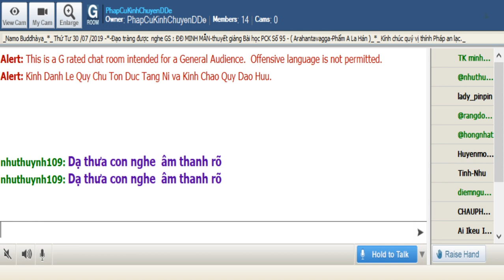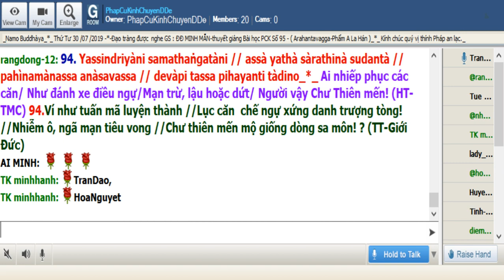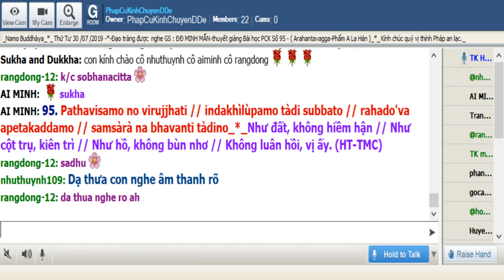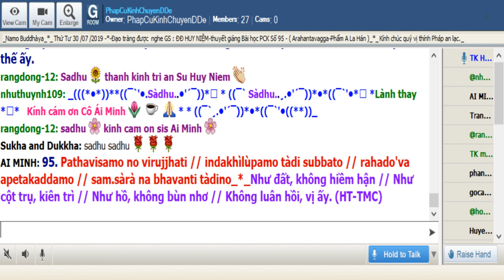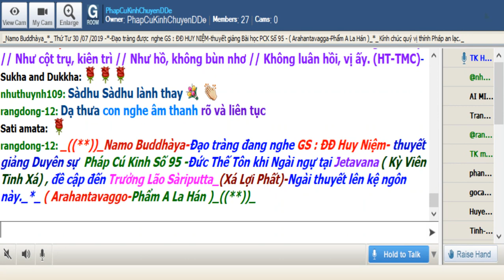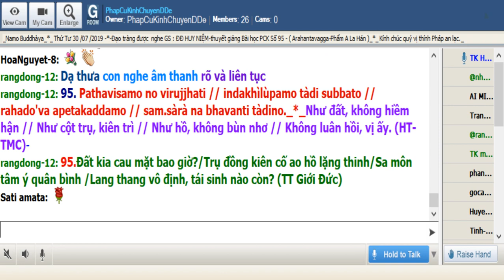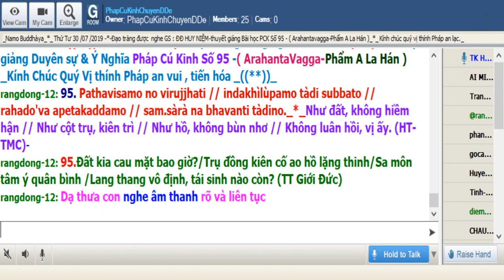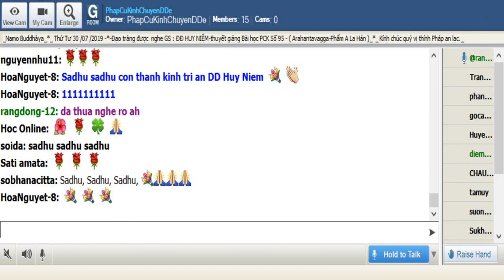31-07-2019_Room PhapCuKinhChuyenDDe Thứ Tư.ĐĐ Huy Niệm giảng Pháp Cú Kinh Số 95